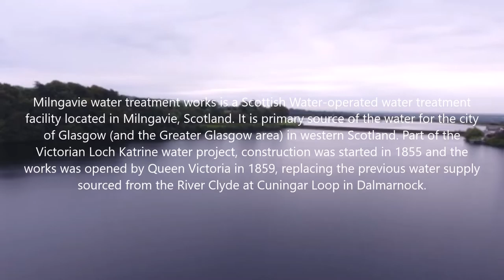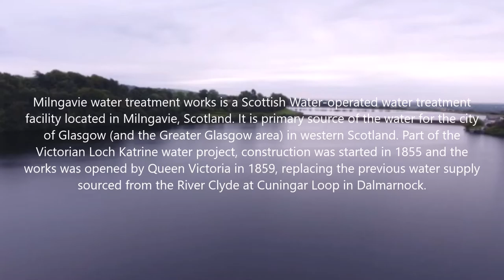Milngavie Reservoir, Scotland.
Slow flight around Milngavie Reservoir. Alt: 400ft.

Milngavie water treatment works is a Scottish Water-operated water treatment facility located in Milngavie, Scotland. It is primary source of the water for the city of Glasgow (and the Greater Glasgow area) in western Scotland. Part of the Victorian Loch Katrine water project, construction was started in 1855 and the works was opened by Queen Victoria in 1859, replacing the previous water supply sourced from the River Clyde at Cuningar Loop in Dalmarnock.